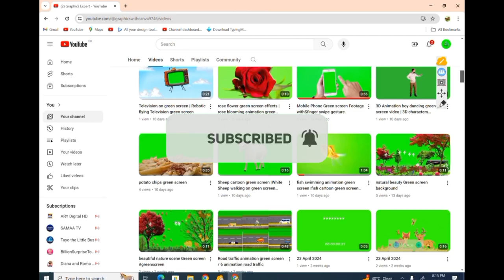Cloud ☁️ aeroplane ✈️ cartoon template free footage